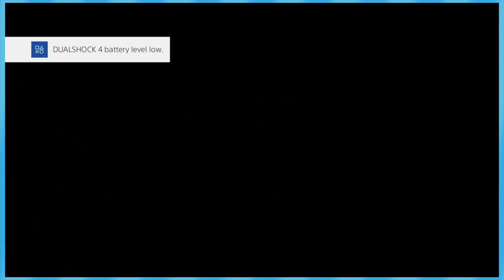A Plague Tale: Rat Bomb - EPISODE 9 - Friends Without Benefits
This game has quickly turned to dishonored but like a way better game.

►Special thanks to our talented artist Nem!